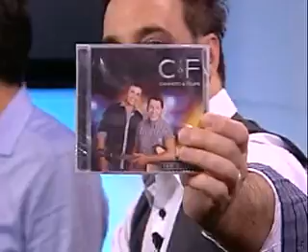Programa Política e Viola - Wilmar Reichembach - Bloco 01